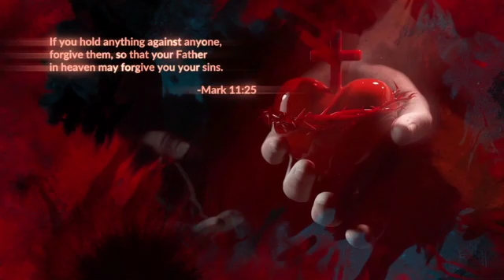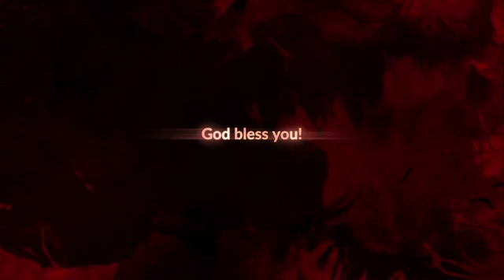Manifest God with Dr Baruch Gideon AppAHoh - Monday 5th December